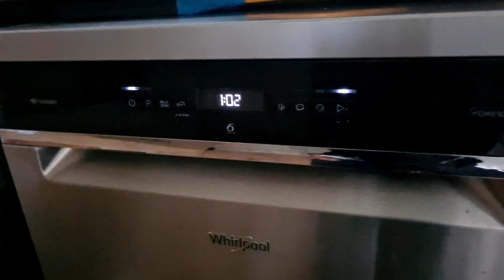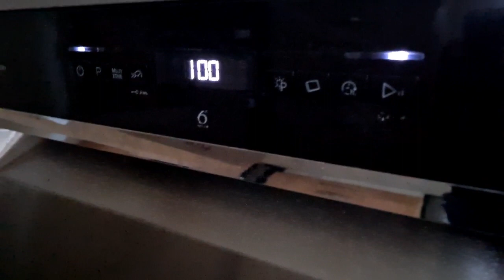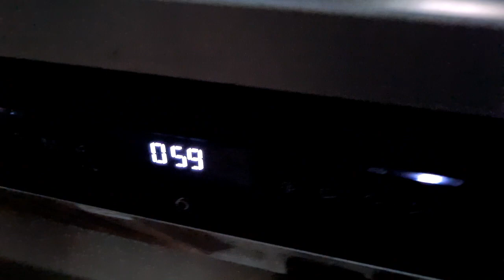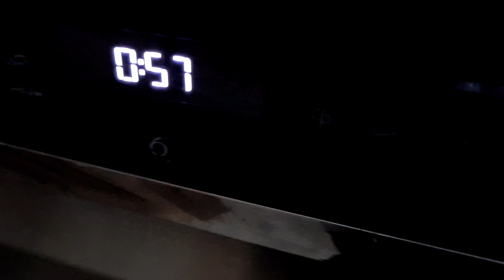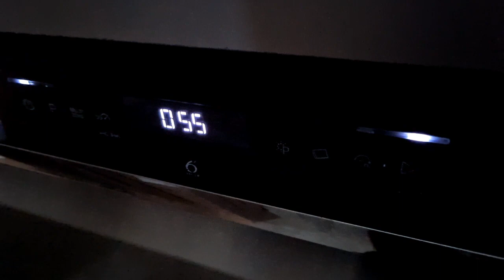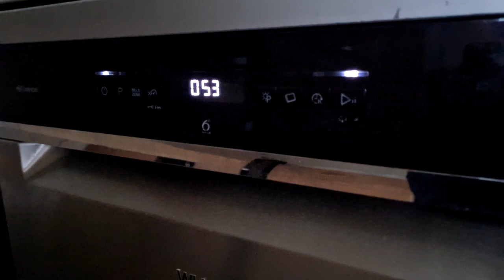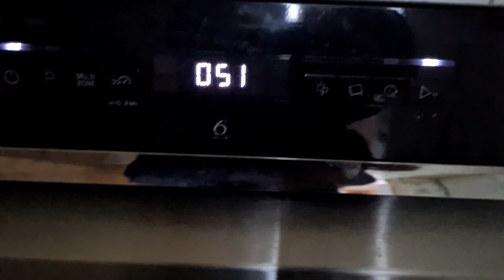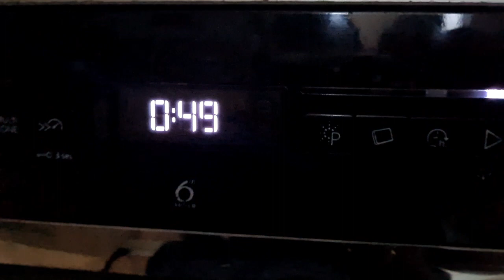Whirlpool Dishwasher WFO3P33DLXUK Final Rinse part 4